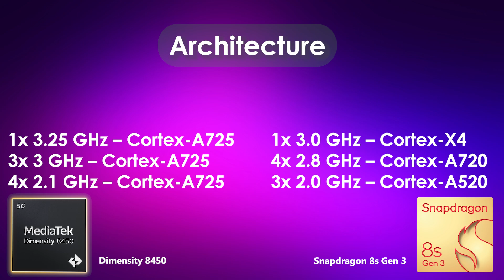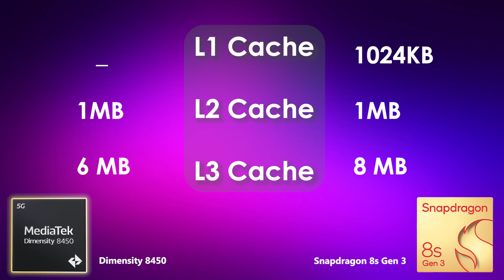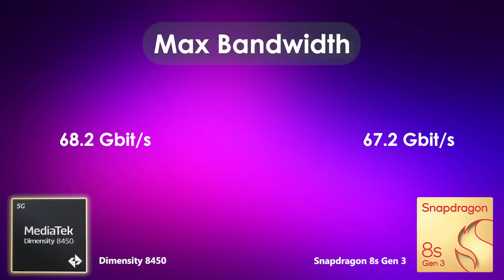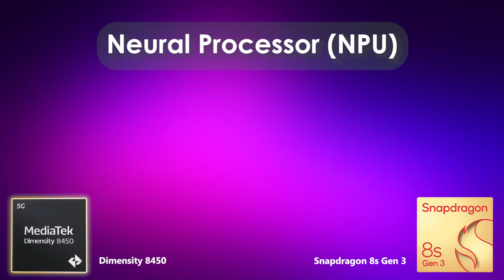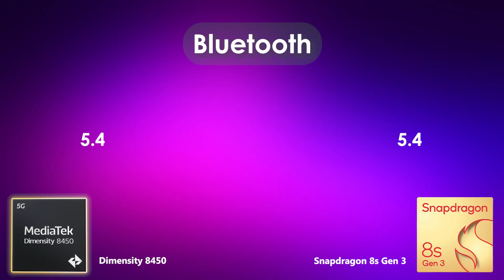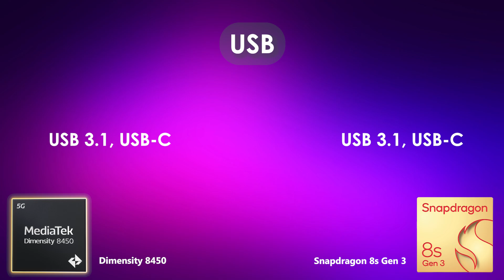Dimensity 8450 Vs Snapdragon 8s Gen 3 | Benchmark, Gaming & Efficiency Test